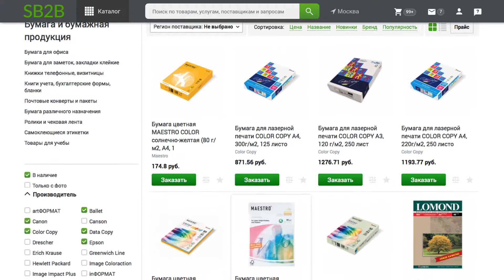корпоративное видео. Услуги Сбербанка